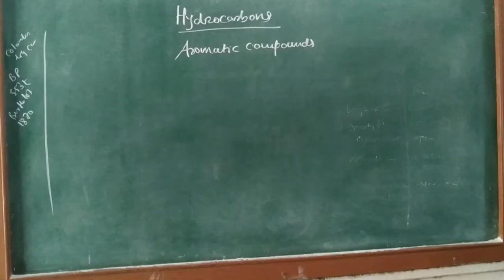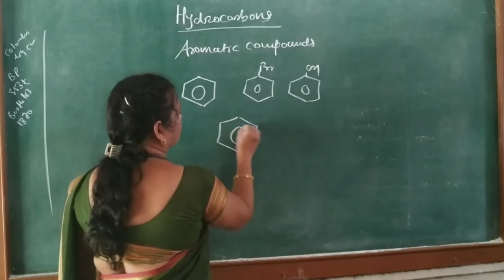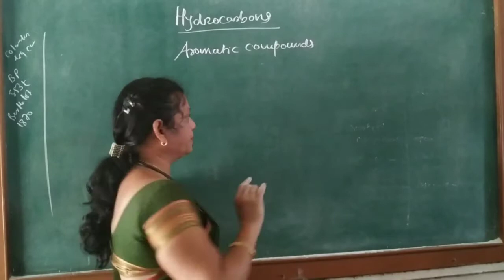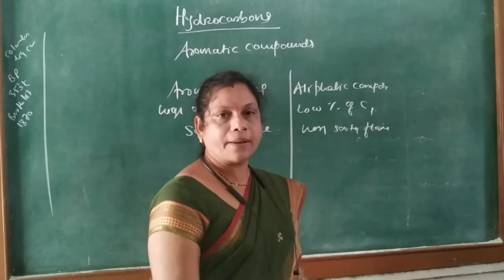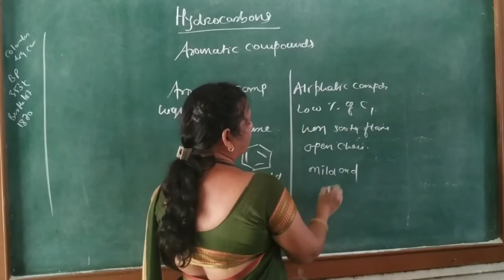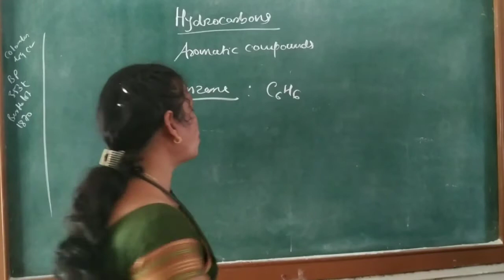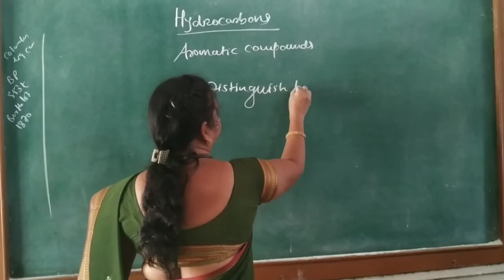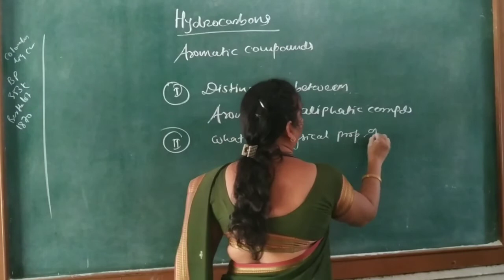Hydrocarbons,,Aromatic compounds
Benzema